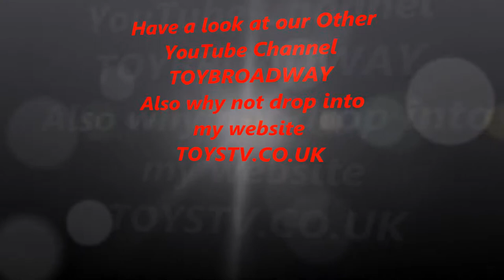British Amazing Christmas Aisle at Dobbies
How early is Christmas getting? Harvester restaurants launched their Christmas menu 3 weeks ago in July, Now the bigger stores are starting their Christmas ranges !! This is the Gillingham Store. British Amazing Christmas Aisle at Dobbies